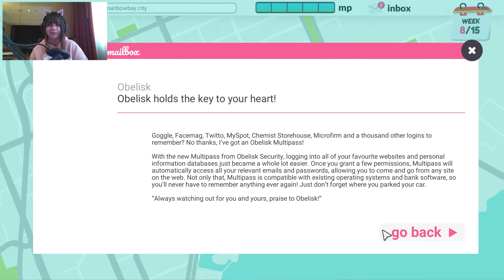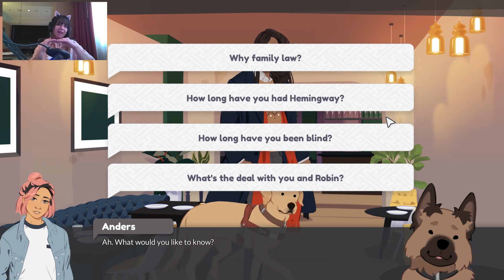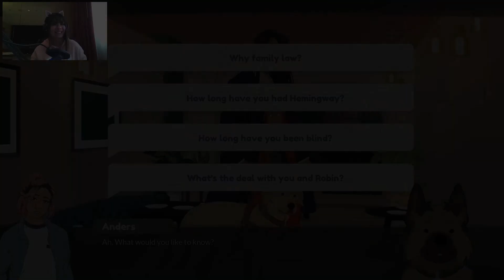Best Friend Forever Part 6 - The Second Dates!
I'm tied between these two!!! This game is just too cute!